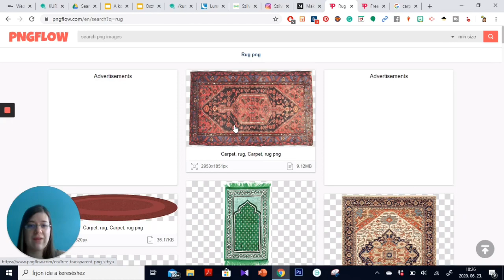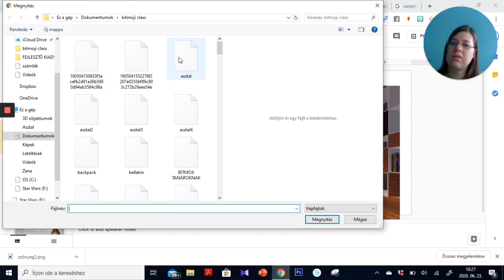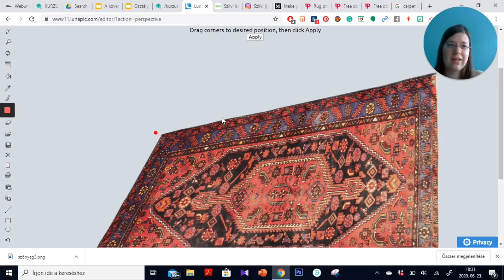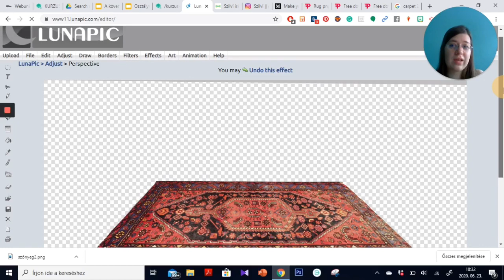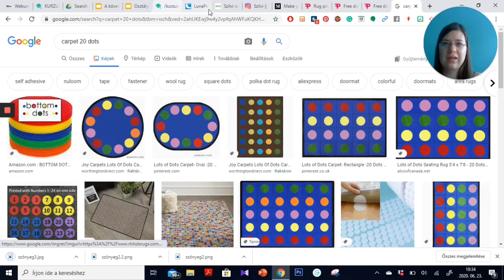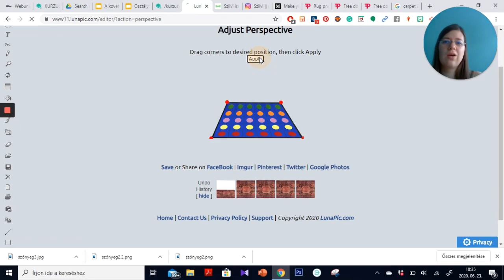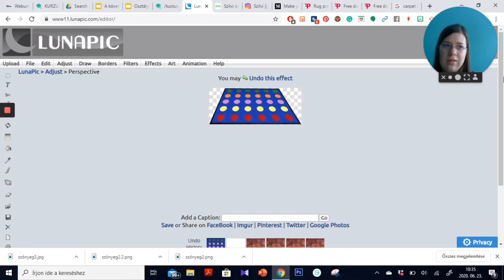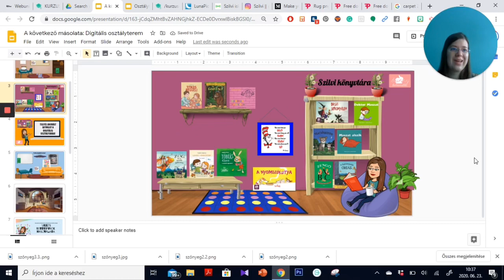Perspektívaváltás PNG képeknél a digitális osztályteremben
A modern kor problémája avagy a digitális tantermünkben így igazítsuk meg a képeket, hogy megfelelő perspektivikus szögben legyenek.